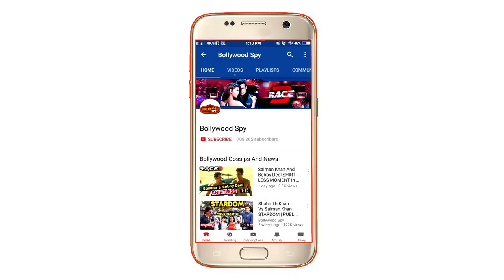Manjrekar LASHES OUT At Aastad & Supports Megha | Weekend Cha Daav | Bigg Boss Marathi